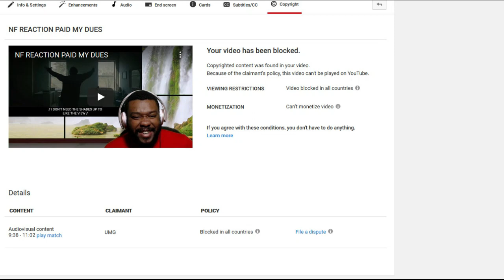NF REACTION PAID MY DUES | THEY BLOCKED IT | LINK IN DESCRIPTION